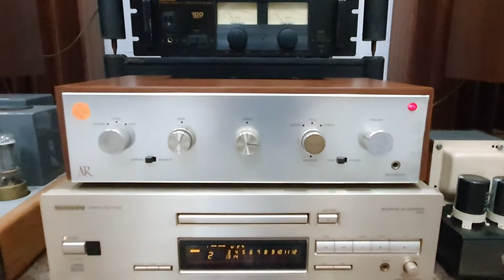AR-au ghép KEF CONCERTO 1969 Chơi Acoustic Bolero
PHÚC THỊNH AUDIO